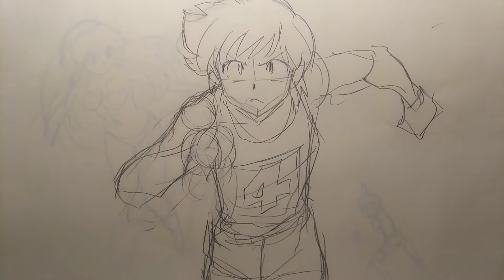CR うる星やつら の貴重な原画を公開します。